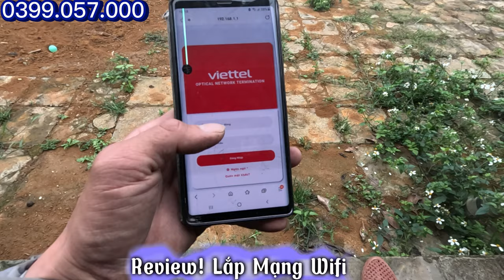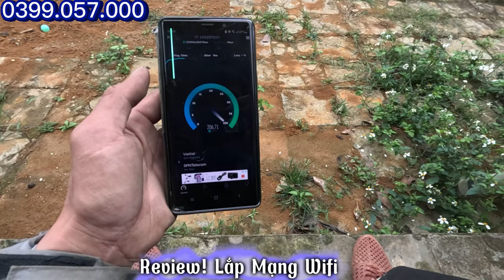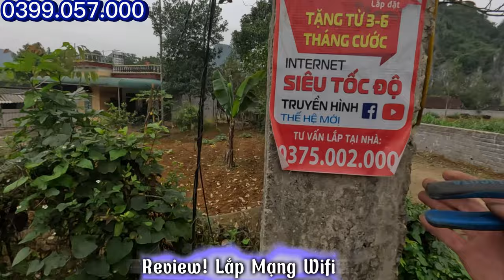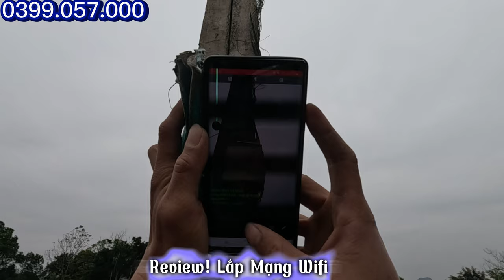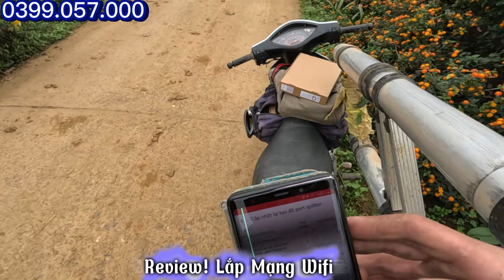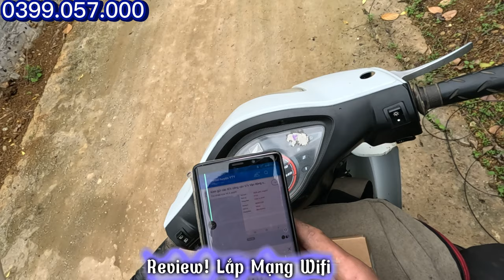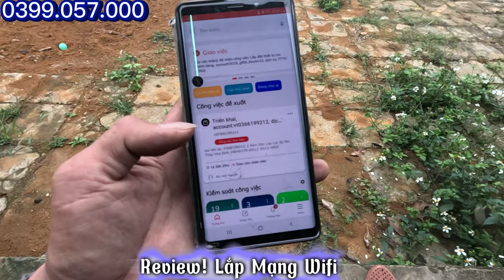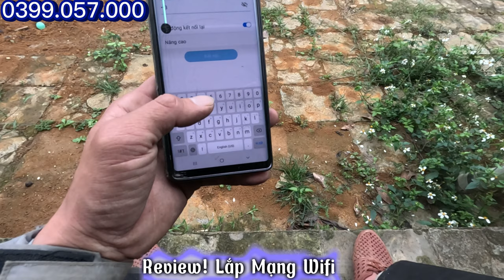Chia sẻ trải nghiệm lắp đặt Internet Viettel: Đơn giản, nhanh chóng và tiện lợi! đổi tên wifi